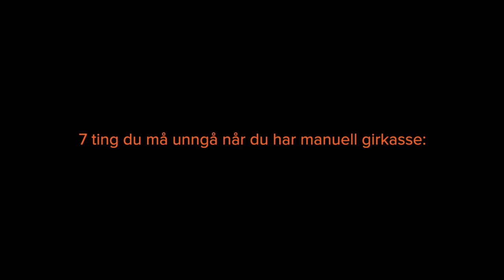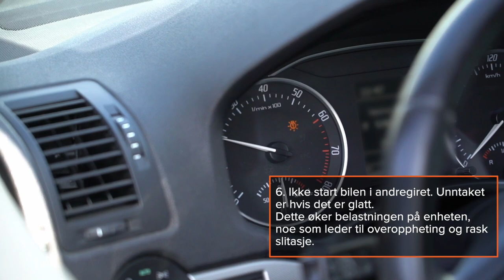Ting du aldri må gjøre med manuelle girkasser | Tips fra AUTODOC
Det er mange fordeler ved en manuell girkasse.

Utformingen er ikke så komplisert, så de er mer pålitelige og økonomiske enn automatgirkasser. En bil med manuell gir kan taues så langt det trengs og motoren kan startes selv om batteriet er tomt.

Du må følge noen enkle regler for å få den manuelle girkassen din til å vare lenger. Det forteller vi deg om i videoen vår.

0:00 — Ting du aldri må gjøre med manuelle girkasser
0:10 — 7 ting du må unngå når du har manuell girkasse
1:20 — Viktig